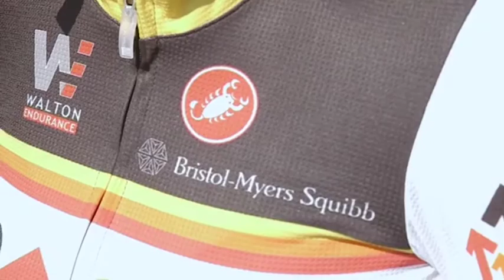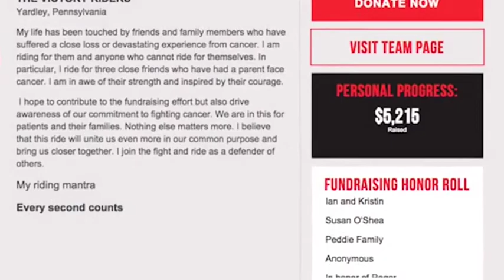Coast 2 Coast 4 Cancer 2015 | Bristol-Myers Squibb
Bristol-Myers Squibb is a proud supporter of the Coast 2 Coast 4 Cancer cross country bike ride. Employees of Bristol-Myers Squibb biked nearly 2,900 miles all in support of raising funds for cancer research.

The Coast 2 Coast 4 Cancer bike ride is only happening in the U.S., however you can learn more about the ride